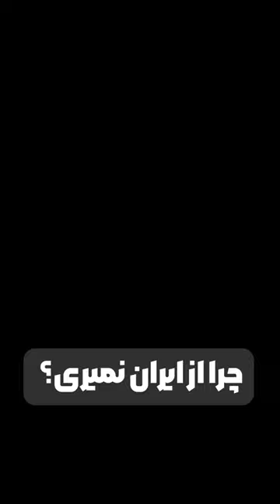چرا از ایران نمیرین؟!؟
درباره اصیل:
بعضی آدم‌ها آنقدر آرامند که دیده نمی‌شوند! باید ساعت‌ها بنشینی و عمیق تماشایشان کنی. باید با دقت به چشم‌هایشان نگاه کنی تا بفهمی چقدر برای مسیری که آمده‌اند، جنگیده‌اند!
اصیل گپ و گفت های صمیمانه محمد دلاوری است با این آدم‌ها! آدم‌هایی از جنس موفقیت و پشتکار!
او این بار در مستندی سراغ افراد تاثیرگذار در حوزه های علم و فن آوری و کسب و کارهای دانش بنیان رفته، کسانی که با انتخاب های درست و پشتکار و تلاششان به جایگاه های بالایی دست پیدا کرده اند.